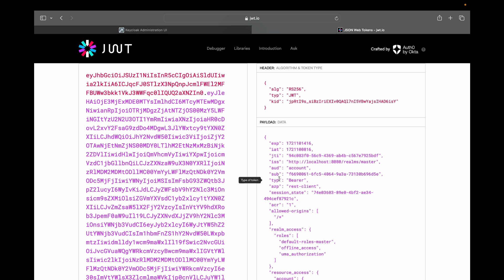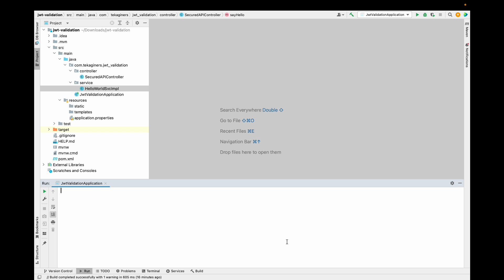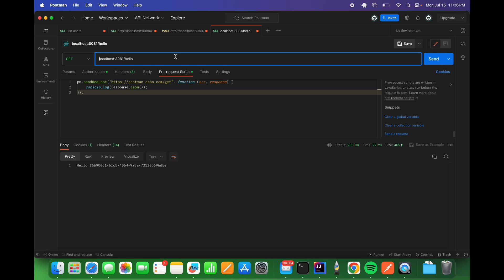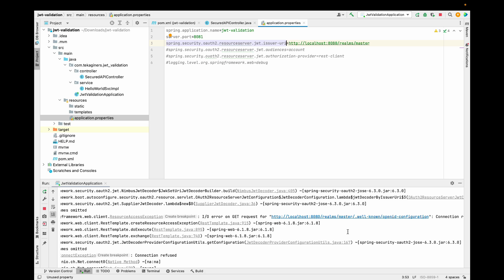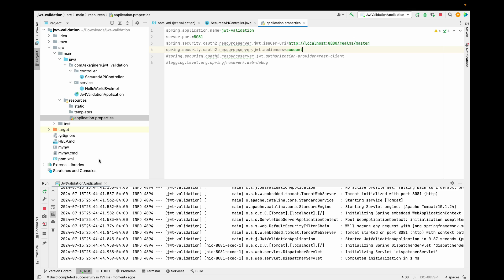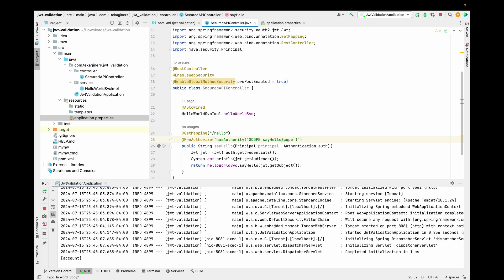Token Validation | Validate JWT | Spring OAuth2 Resource Server | Keycloak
This video explains you how to secure your APIs, validate JWT using Spring OAuth2 Resource server.